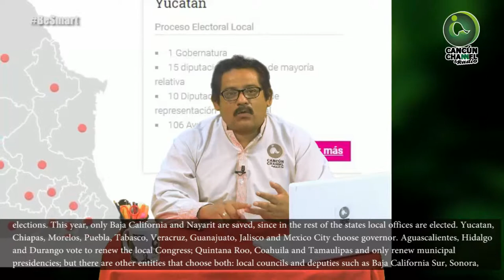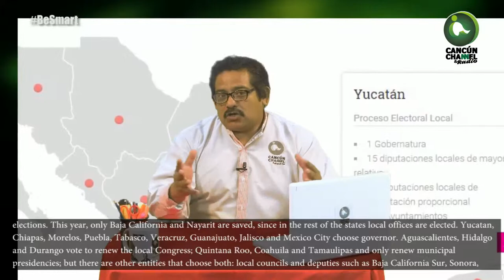CRUCIFIXIÓN MARCA INICIO DE CAMPAÑAS PRESIDENCIALES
Prepárese para la “spotiza” que viene, analice y el 1 de julio acuda a las urnas para participar en  la elección más grande que se ha vivido en México, con 3 mil 400 cargos en disputa. Vote por quien quiera, pero diga No a la violencia electoral